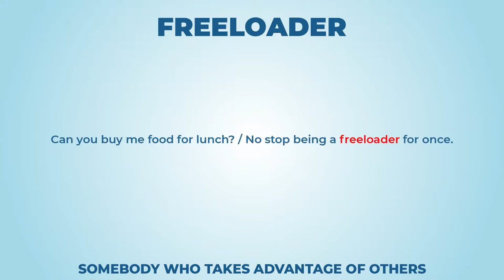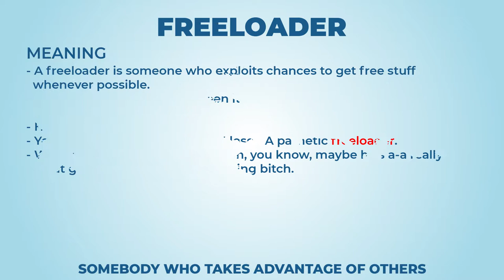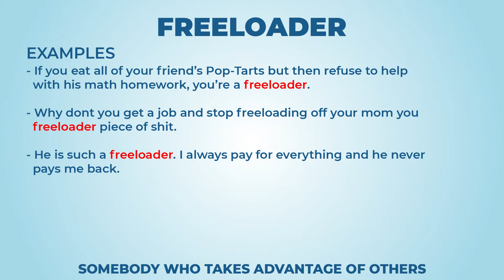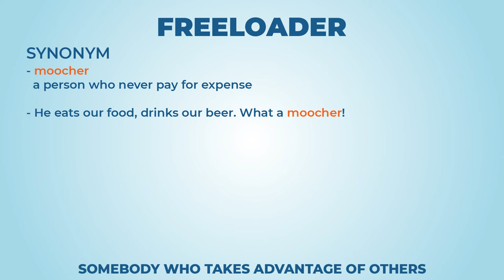Freeloader (long version) - Learn English with phrases from TV series - AsEasyAsPIE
we have a new phrase for today: Freeloader